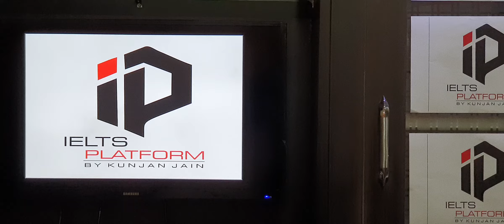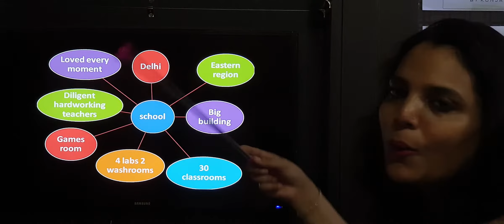VIDEO:34 CUE CARD 12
07-AUGUST-2020
Describe a school you went to in your childhood.
Where it was?
What it was like?
What the teachers were like?